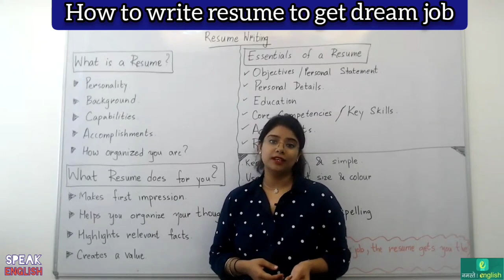How to write resume to get dream Job - PART 1